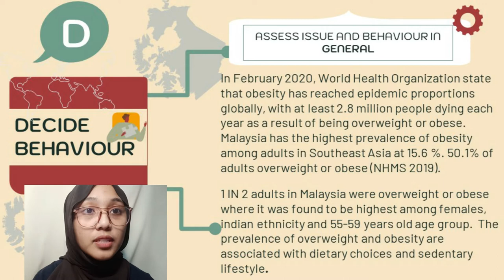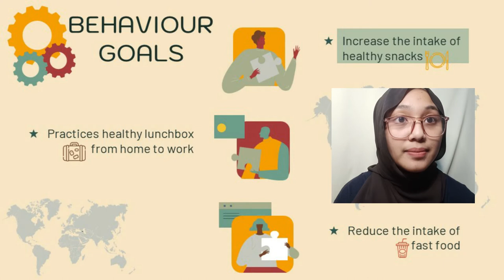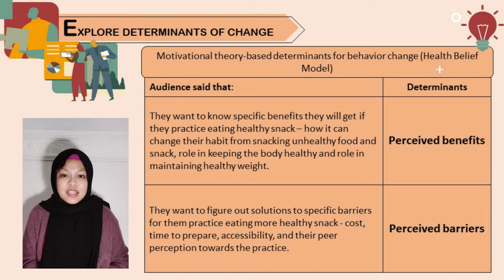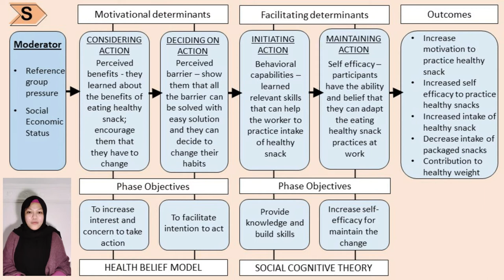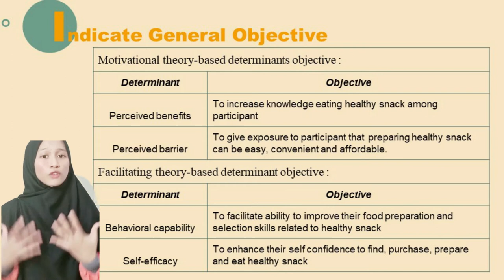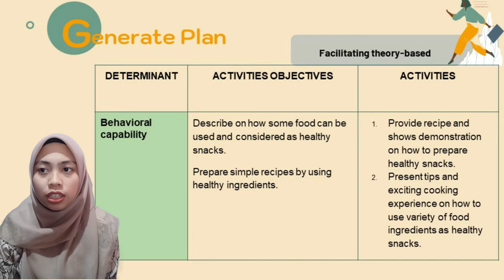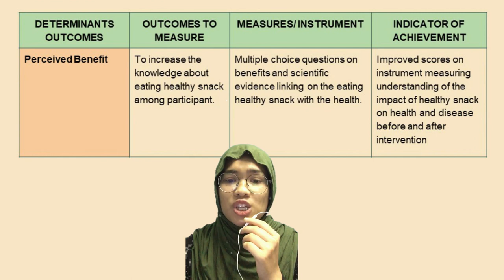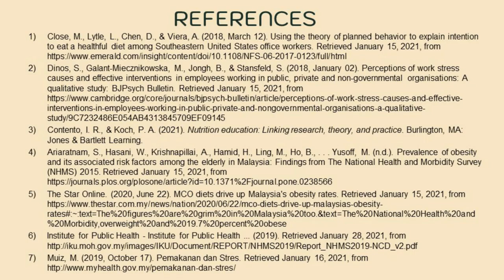NUTRITION EDUCATION PROGRAM USING D.E.S.I.G.N. PROCEDURE FOR WORKERS GROUP IN INDOOR SETTING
NUTRITION EDUCATION AND HEALTH PROMOTION (NDN 30303)
Lecturer's name: DR. MARHAZLINA BINTI MOHAMAD

GROUP MEMBERS:
1) AZELA NABILA BINTI ABDUL MUSA (050276)
2) AMIRAH SAHIRA BINTI MOHD HAIRIL ANUAL (050394)
3)AIN MAWARDAH BINTI IBRAHIM (050419)
4)AINUR ANNISA BINTI ABD HALIM (050808)
5) NURUL SHAHEEDA BINTI MD UZIR (049786)